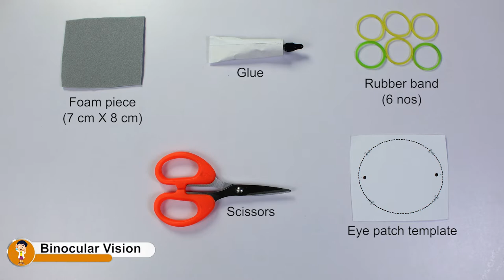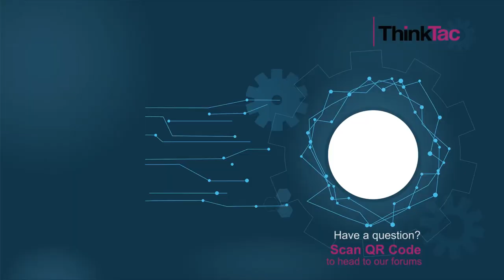Binocular Vision | ThinkTac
In pairs play the following game: throw a tennis ball at your friend from a distance of 2-3 metres and have her/him catch the ball. Now do the same by asking your friend to do the same by closing an eye (you may use a blindfold/eye-patch for 1 eye instead if winking). What is easier: catching with both eyes open or is one enough? Now repeat the same game by changing roles